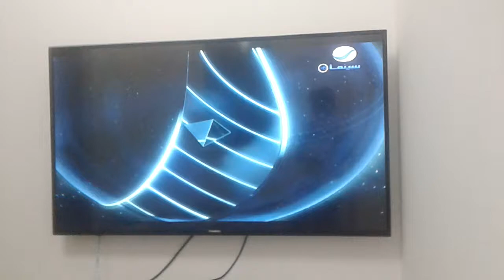Comp 2.flv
Rotana